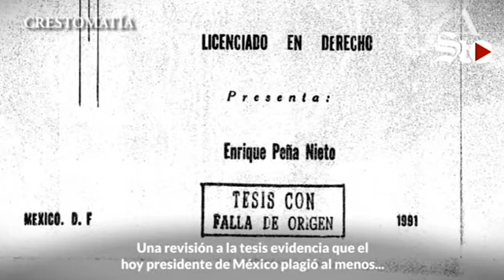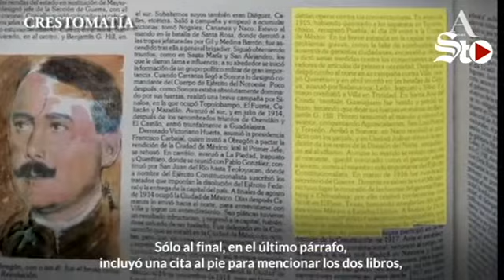'Preocupa que nada nos parezca grave a los mexicanos'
Al periodista Rafael Cabrera, quien forma parte del equipo de Aristegui Noticias, no le sorprende las reacciones negativas que provocó la reciente investigación sobre el plagio de la tesis de licenciatura del presidente de México Enrique Peña Nieto.